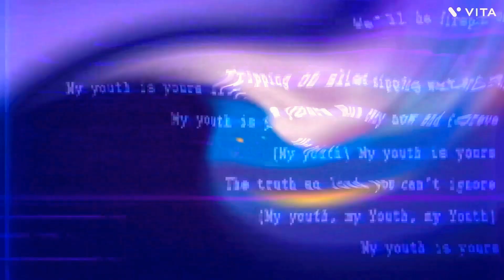The Boss toddler 3 official trailer espanol (2023)